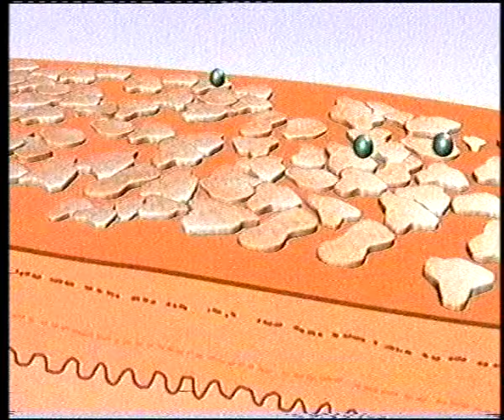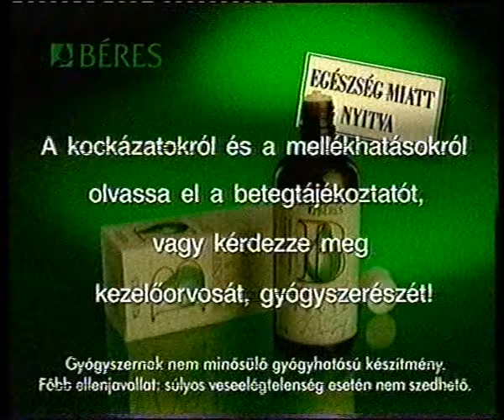RTL Klub blokkok, Ausztrál expressz sori főcím r. (1999.őszi)